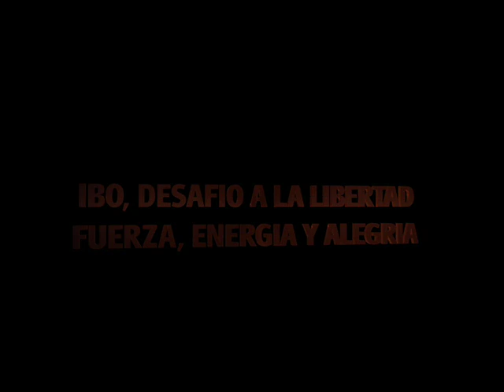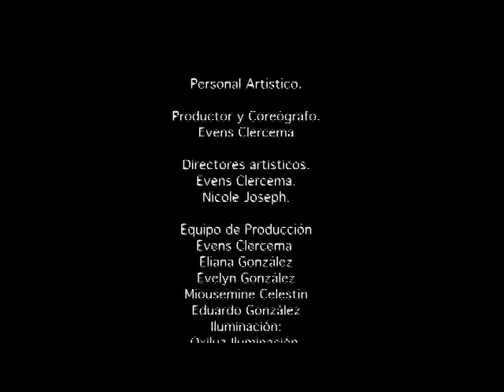JAFCO America Dance, Demo 2012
JAFCO América Dance. compañía de Danza Afro jazz contemporáneo, dedicada a producción de eventos artísticas, y promoción de la cultura, afro haitiano, jazz y contemporáneo